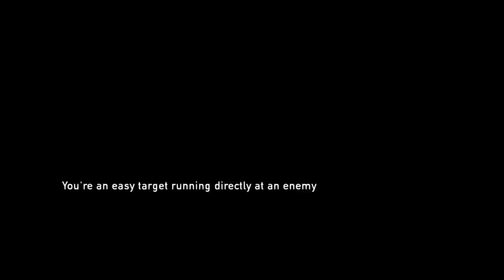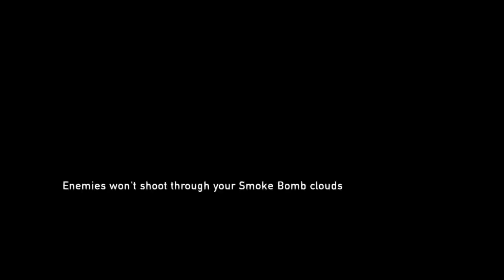The Last Of Us Remastered Gameplay Walkthrough(PS4)-Part 47